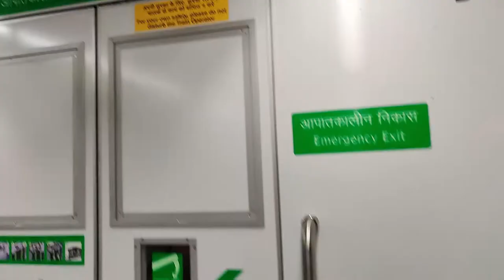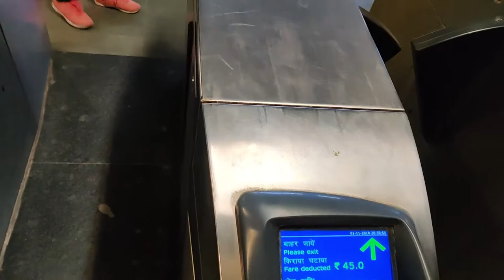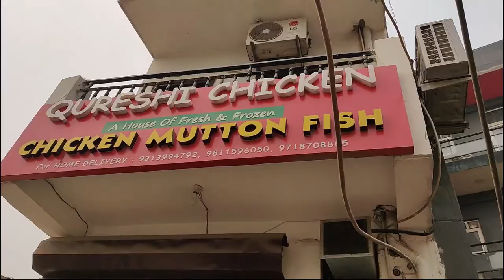Weekend at Friend's Place || Acid Rain in Delhi || Bodo Vlog || Delhi नि Bodo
We are duo from Udalguri, Assam, a North Eastern State of India, currently living outside Assam.

We believe that life is probably only once.  So we try to do things that make us happy and share a bit of it with others. We love to explore mother nature and at the same time we also try to keep it clean.

With regards,
Hainashri Narziary
Himsa Narzari